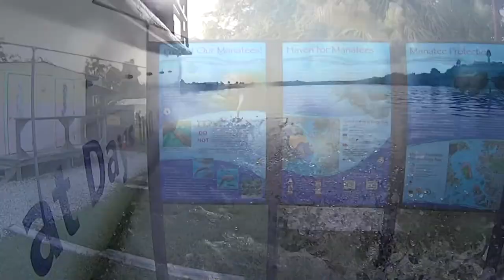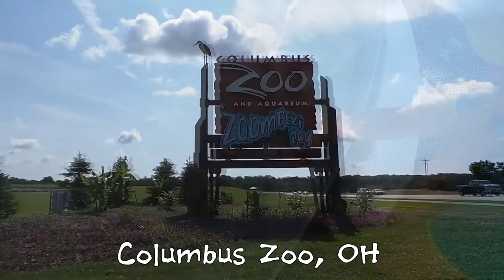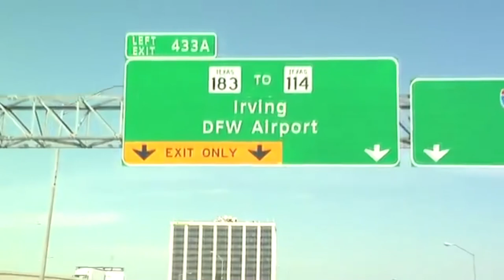American Summer 2014 - Land of the crazy, home of good food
Our road trip through Texas, Louisiana, Mississippi, Alabama, Florida, Georgia, South Carolina, North Carolina, Virginia, Maryland, Pennsylvania, West Virginia, Ohio, Tennessee, Arkansas, Missouri, Illinois, Oklahoma & Kentucky